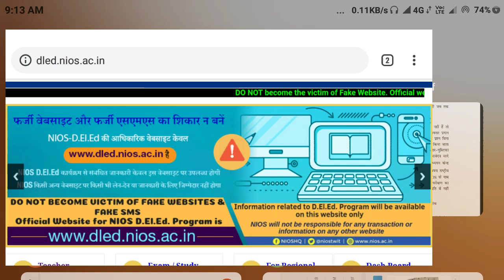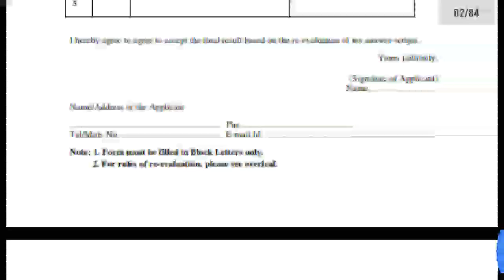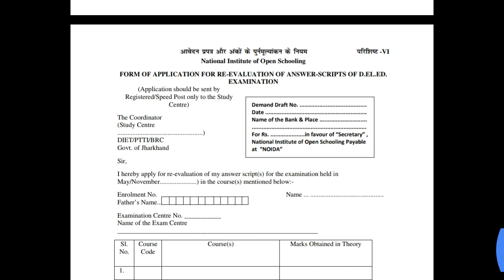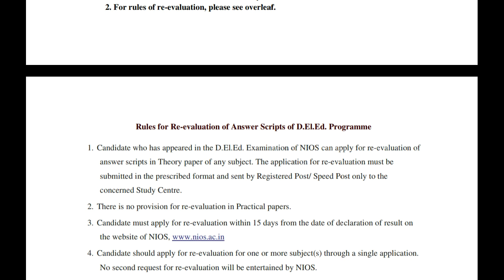NIOS Bridge course and deled में Re-evalution and Rechecking के लिए कैसे apply करें।।।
*pariharsoft*

*Heyshivanshu*

*Pariharsoft*